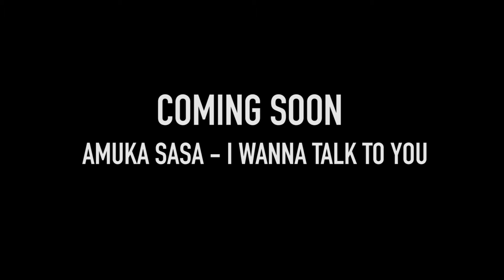Amuka SaSa- I Wanna Talk To U -Trailer